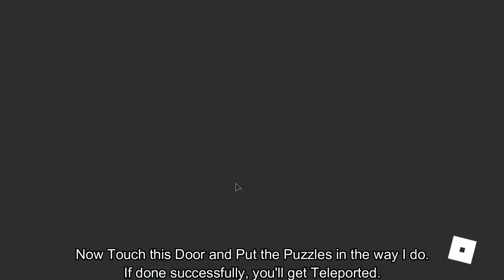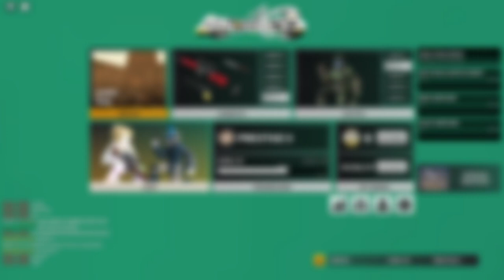[EVENT] How to get 1X1X1X1'S TEAPOT + CLOTHING in BAD BUSINESS! (READY PLAYER TWO) [ROBLOX]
In this video, I'll be showing you how to get the 1x1x1x1's Teapot and the 1x1x1x1's Shirt + Pants in Bad Business during the Ready Player 2 Event!

GET THE BOWL OF PREMIUM SALAD HERE!

►Using Star Code "Premium" when Buying Robux or Premium!
►Checkout my New Official Shirts! -